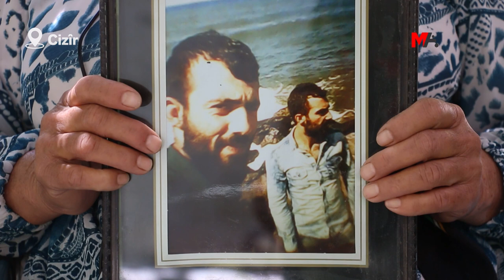DAYIKÊN CIZÎRÎ: BARZANÎ RÊ DIDE ERDOGAN Ê XWEZA Û ZAROKÊN ME BI KÎMYASALAN DIKUJE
Dayikên Cizirî ku zarokên wan li jêrzemînan hatibûn qetilkirin bertek nîşanî hevkariya PDK'ê ya bi AKP'ê re dan û wiha gotin: “Bila Barzanî pişta xwe nede Erdogan. Erdogan çi anî be serê me, dê heman tiştî bi serî wî jî bîne.”